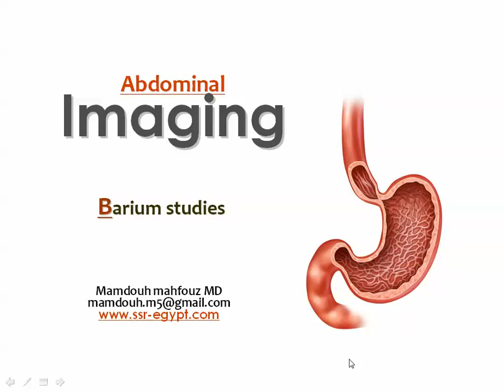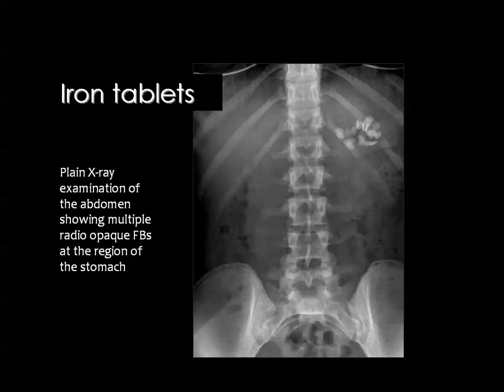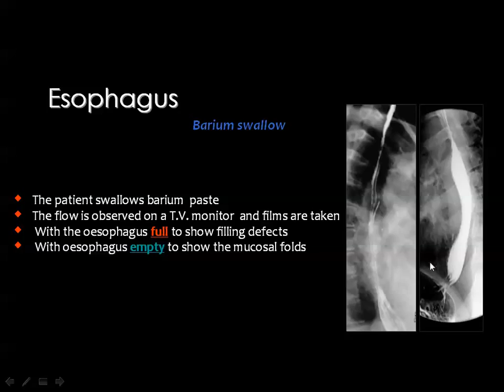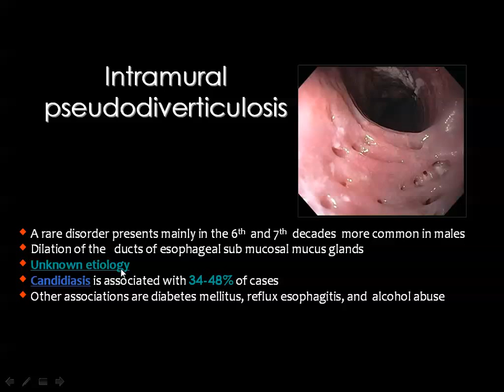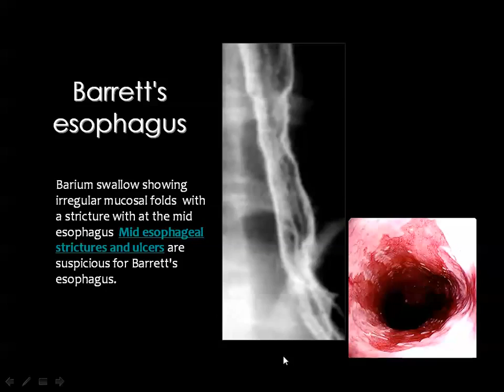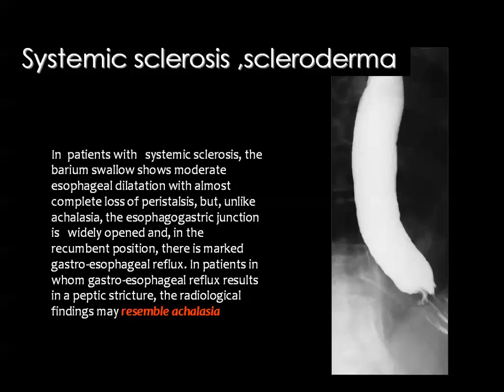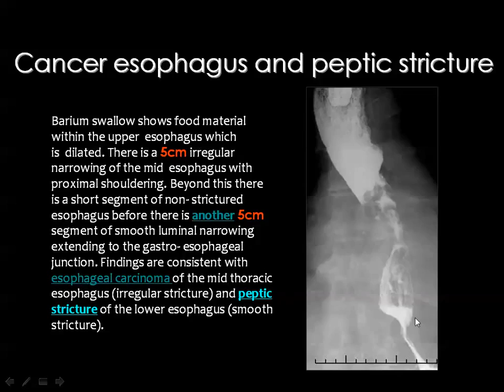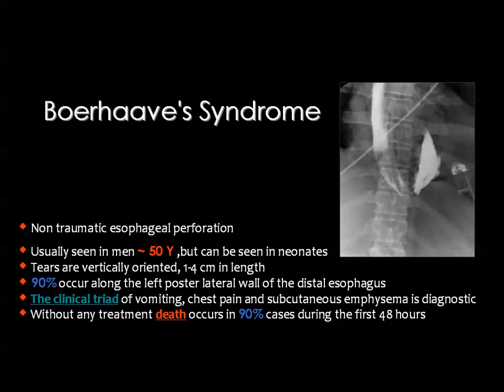Imaging of Esophageal lesions Prof Dr Mamdouh Mahfouz In Arabic